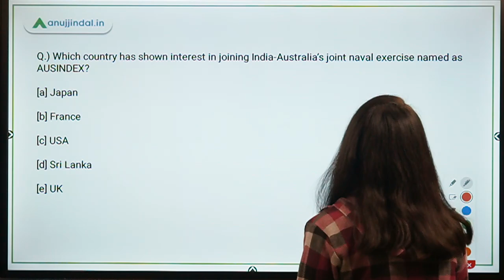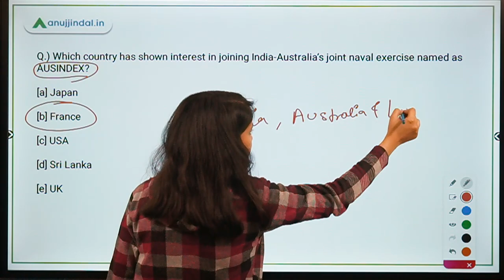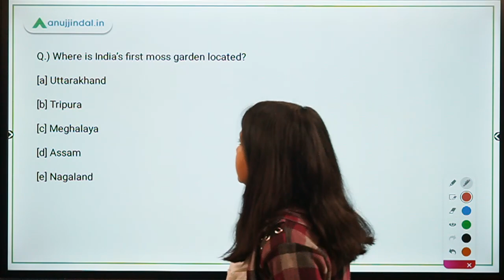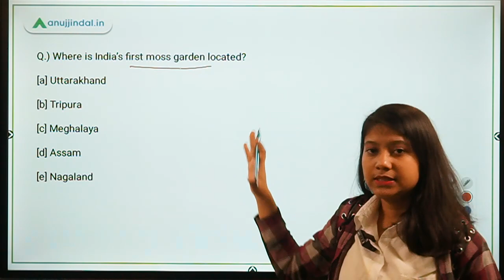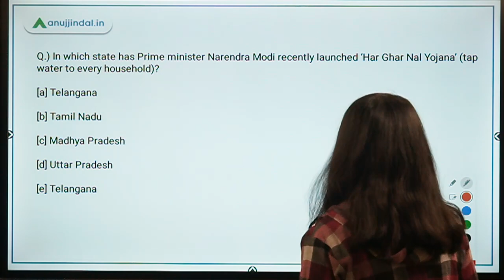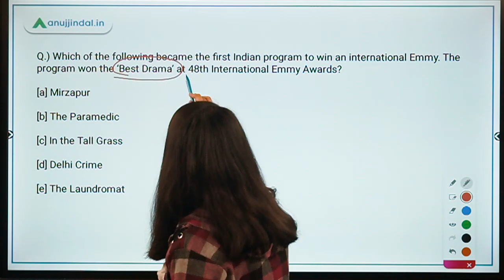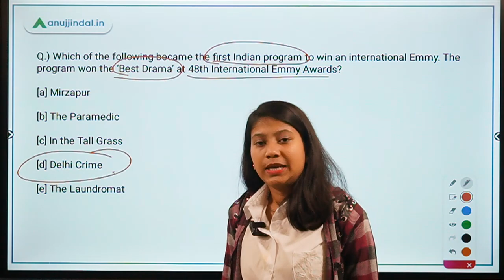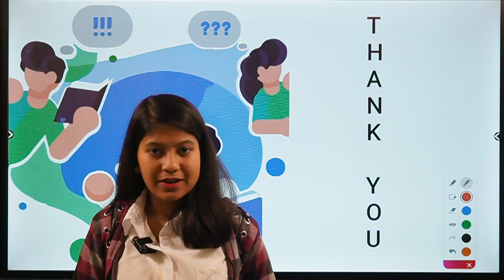RBI, SEBI & NABARD | Morning Tales | Daily Current Affairs | 27th November, 2020 - by Neha Gupta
In this video, I will be discussing about the AUSINDEX EXERCISE, Varunastra, India’s first moss garden, ‘Har Ghar Nal Yojana’, Aviation Safety Awareness Week 2020, the first Indian program to win an international Emmy, Pilibhit Tiger Reserve, and TX2 international award.